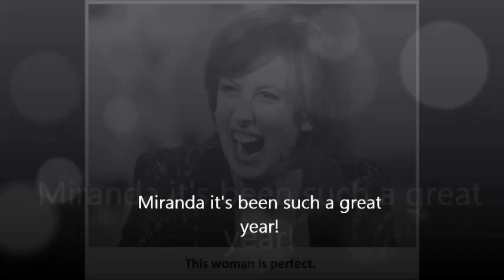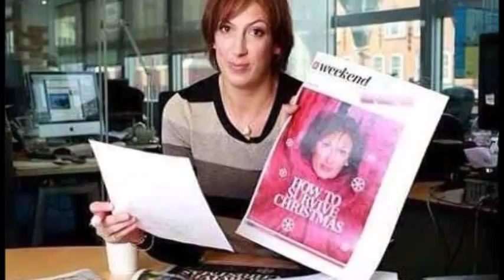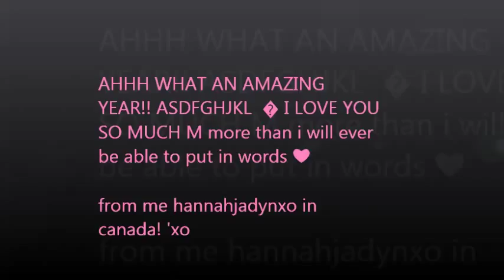My Beautiful Hero Miranda Hart 2013 (what a year)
video made by @hannahjadynxo

What a year it's been M, to hurting you knee the very first day of RND, singing live on stage in front of so many people after welling up and thinking you couldn't do it, but i knew you could and look at you now, making Tinie Tempah blush on national TV! HAHAHA you're such a legend Miranda!! I've been with you every step of the way since last january and I will be in years to come, i'll never ever stop supporting you!! Because of you I had such an amazing year, even though I can't see you or didn't meet you yet :(  to me, YOU ARE MY EVERYTHING!! I LOVE YOU SO SO SO MUCH!! You just amaze me and M, you're hard work is paying off and within just this year i can see the results you've come so far! It's been such an emotional rollercoaster, you've made me excited, laugh, cry, happy, sad, excercise and did i mention laugh? but most of all you've made me SO VERY PROUD IT'S UNREAL. Words could never explain my love for you, you're my hero!  awhrrr  i just love you so much jshdjguirhgfthngrsigkh.